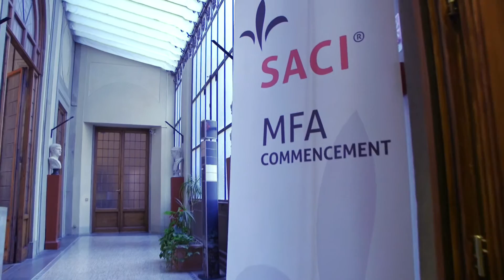SACI 2015 MFA Exhibition and Commencement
April 24, 2015 was an historic day in the life of Studio Art Centers International (SACI) in Florence, Italy. The first graduating MFA in Studio Art students closed their final exhibition at Le Murate and shortly thereafter were awarded their degrees in a beautiful ceremony at Florence's Palazzo Medici Riccardi. SACI is the only accredited U.S. institution in Europe that offers a two-year MFA degree in Studio Art.